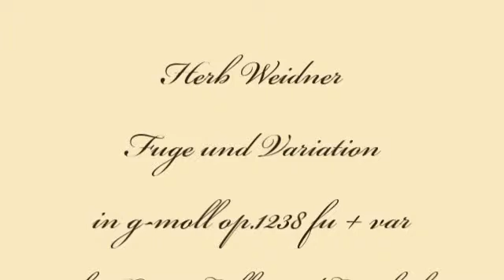Herb Weidner Fuge und Variation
Fuge und Variation in g-moll für Geige,Cello und Cembalo in g-minor.